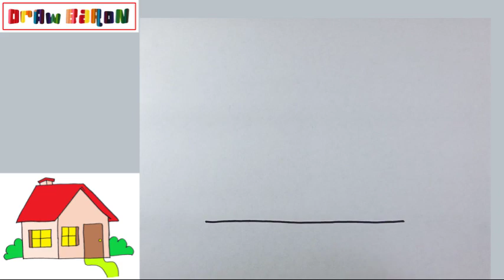How to draw easily A HOUSE step by step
DrawBaron
Како цртати
ho hohela joang
ڪئين ٺاهيو
வரைவது எப்படி
jak kreslit
ఎలా గీయాలి
nasıl çizilir
як намалювати
indlela yokudweba
indlela ukudweba
እንዴት እንደሚሳል
كيف ترسم
Ինչպես նկարել
necə çəkmək
nola marraztu
কিভাবে আকে
як маляваць
kako crtati
как да рисувам
ಹೇಗೆ ಸೆಳೆಯುವುದು
com dibuixar
сурет салу
sa unsa nga paagi aron sa pagkalos
mmene kudzatunga
如何画
如何畫
nzira yekukwevera
කොහොමද අඳින්නේ
그리는 방법
kako nacrtati
çawa bikujin
hvordan man tegner
ako kresliť
kako narisati
Kiel desegni
kuidas joonistada
Paano Gumuhit
kuinka piirtää
como deseñar
sut i dynnu
როგორ დავხატოთ
איך לצייר
hogyan rajzolj
esi ise
ווי צו ציען
cara menggambar
描く方法
cara nggambar
របៀបគូរ
ວິທີການແຕ້ມ
duci
kā zīmēt
kaip piešti
wéi zeechnen
како да црташ
എങ്ങനെ വരയ്ക്കണം
kif tfassal
me pehea ki te utu
कसे काढावे
хэрхэн зурах
څنګه رسم
چطوری طراحی کنیم
jak narysować
ਕਿਵੇਂ ਖਿੱਚਣਾ ਹੈ
кантип тартат
cum să atragă
как нарисовать